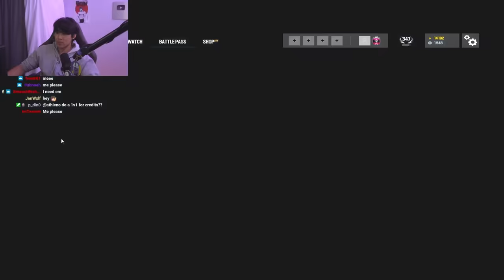I Opened 50 Halloween Packs, Here's What I Got... (Rainbow Six Siege)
Opening every pack in Doktor's curse pack in Rainbow Six Siege!